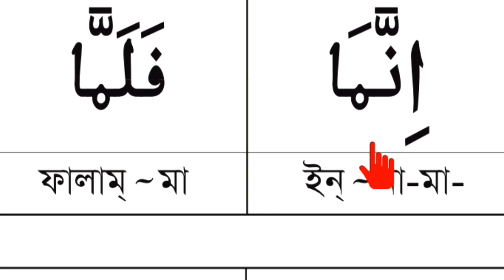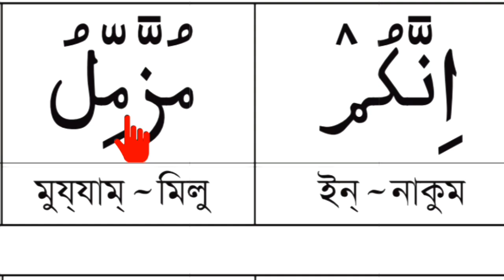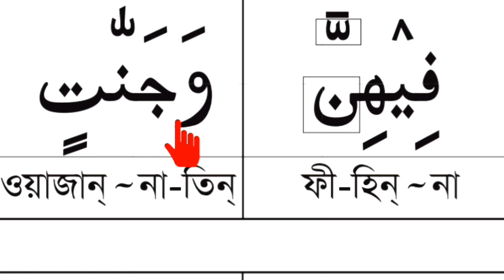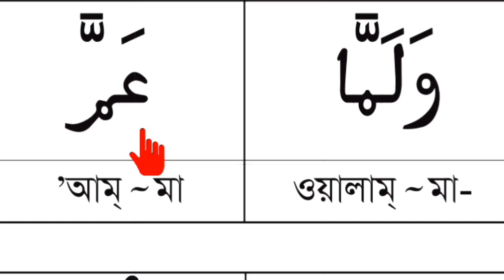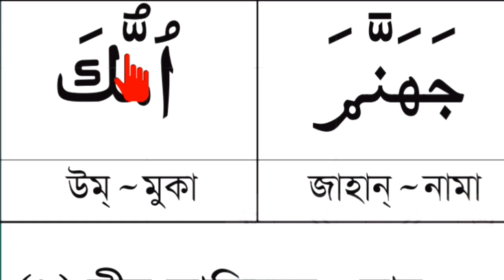কোরআন পড়ার সময় এই ২ যায়গায় কখনি ভুল করবেন না